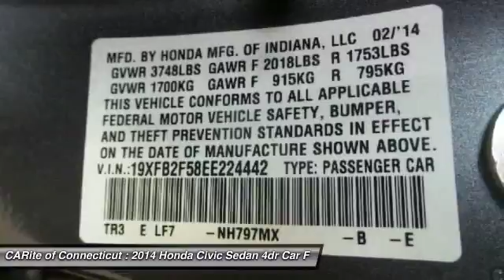2014 Honda Civic Sedan 803470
2014 HONDA CIVIC SEDAN Windsor Locks, CT
Stock# 803470

NO SALES PEOPLE! Off The Shelf Pricing Under powertrain warranty! $1,149 BELOW MARKET AVERAGE. WHY WOULD YOU PAY MORE? OPEN 6 DAYS A WEEK 10AM-6PM MON-SAT! We make car buying simple All trades wanted, Fast Financing, Digital Dealership, Price Driven, No Sales People but our staff is here to be as informative and helpful as possible. ** Out of state residents, pay sales tax only applicable in your state of permanent residence. We can register cars in all 50 states! Full Disclosure,tax,plates $486.00 Dealer doc fee additional. Not payable to the state of CT. No charge for new brakes and filters and   CERTIFICATION   No Hidden Fees 150 plus units. Multiple finance programs available, regardless of credit history! PRICED BELOW MARKET! THIS CIVIC SEDAN WILL SELL FAST! -LOW MILES!- -BACKUP CAMERA, BLUETOOTH, AUTOMATIC HEADLIGHTS, KEYLESS ENTRY, AND TIRE PRESSURE MONITORS- -GREAT GAS MILEAGE- This 2014 Honda Civic Sedan LX is Gray, which is a very popular and great looking color combination! It is rated at 39.0 on the highway, which is fantastic! Easy financing for every situation and budget! Buy with confidence knowing CARite of Ct has been exceeding customer expectations for 4 years and will always provide customers with great value! Better Business Bureau Rated! Still under manufacturers powertrain warranty! File photos used. We are located at: 584 North Street, Windsor Locks, CT 06096.CARite of CT does not guarantee a recall free car. Over 4,OOO CARS SOLD